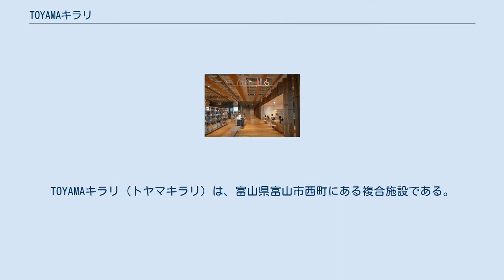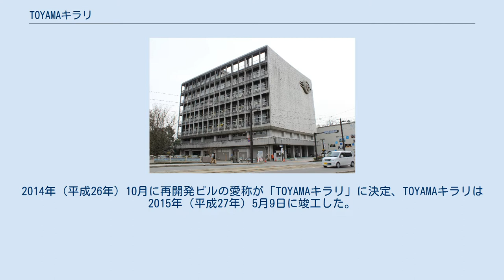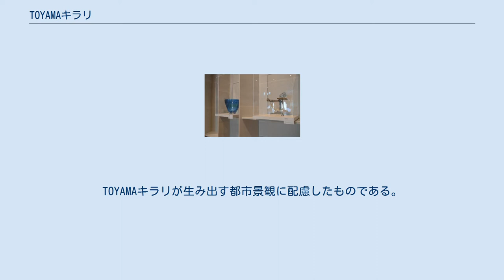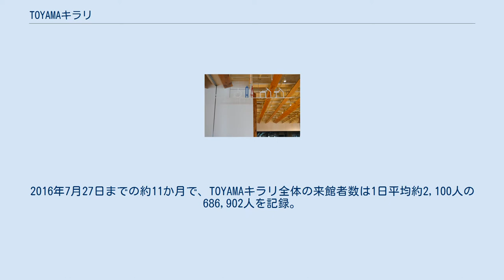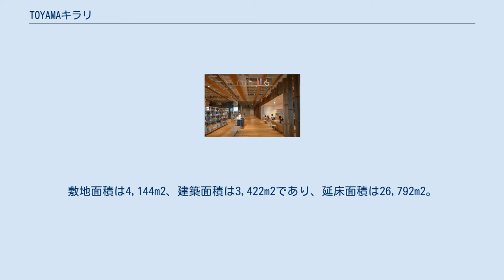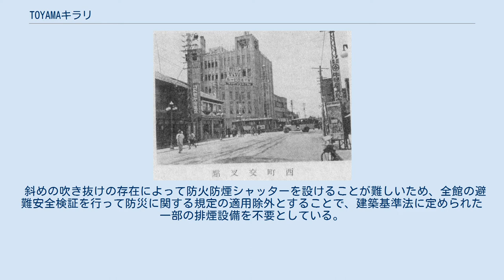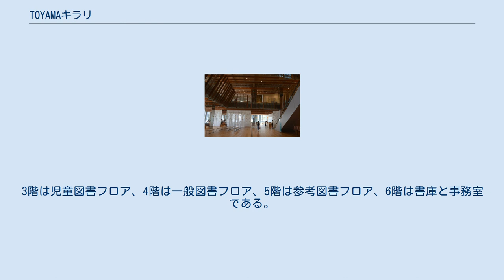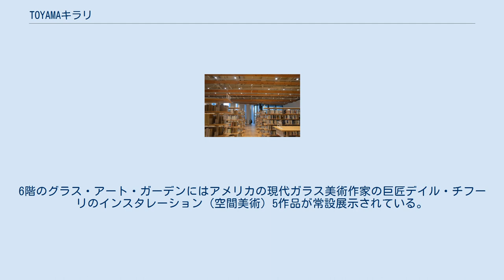TOYAMAキラリ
TOYAMAキラリ（トヤマキラリ）は、富山県富山市西町にある複合施設である。
富山市立図書館本館、富山市ガラス美術館、富山第一銀行本店などが入居する。
2015年（平成27年）8月22日に全館オープンした。
 アール・アイ・エー(RIA)、隈研吾建築都市設計事務所、三四五建築研究所の3社による共同企業体(JV)が設計を担当し、西町南地区第一種市街地再開発事業の一環として建設された。
1階は共用エントランスと富山第一銀行本店営業部門、2階から6階は富山市立図書館と富山市ガラス美術館、7階と8階は富山第一銀行本店業務執行部門、9階と10階は富山第一銀行ホールである。
3種類のパネル約1,000枚が並べられた外壁や、2階から6階まで斜めに開いた吹き抜け空間が特徴である。
日本で初めて図書館と銀行本店が同居する建物である。
 1938年の宮市大丸富山店（後の富山大和）とその周辺 富山市の中心市街地である総曲輪（そうがわ）は富山駅から南に約1.5kmの距離にあり、飛騨街道（現・国道41号）の起点として、江戸時代から交通の要衝であった地区である。
百貨店の宮市大丸（現・大和）は1932年（昭和7年）にこの地区に進出し、宮市大丸は1943年（昭和18年）に丸越と合併して大和に改称した。
 太平洋戦争末期の1945年7月には富山大空襲が行われ、富山城址公園の東南角を中心とした半径約1.2kmにある建物はほぼすべてが焼失。
空襲による焼失を免れたのは、富山大和、富山県庁舎、富山県立神通中学校（現・富山県立富山中部高校）などわずかな建物のみだった。
 丸の内にあった富山市立図書館旧本館(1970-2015) 戦後の富山大和は周囲の土地を吸収しながら、1965年（昭和40年）・1973年（昭和48年）などに増築を行っている。
歴史の古さや度重なる増築などが理由で、富山大和が建つ場所の土地建物権利関係は複雑な状況にあった。
1996年（平成8年）には、建物の老朽化を理由に富山大和が移転を検討し始め、跡地の再開発計画が浮上した。
一方で、総曲輪2丁目にある富山第一銀行本店も建物の老朽化により移転を模索していた。
富山第一銀行本店は1951年（昭和26年）竣工の古典主義建築であり、東京・丸の内の第一銀行本店を模して建設されている。
 富山地方鉄道富山軌道線本線（1系統と環状線）が走る桜橋電車通りは、富山軌道線富山都心線（環状線）が走る平和通りと西町交差点で交差する。
富山大和は西町交差点の南西角にあった。
西町交差点は「富山市の銀座四丁目（交差点）」とも呼ばれ、富山市ガラス美術館によると「交差点を渡ると肩が触れ合うほどにぎわった」という。
 富山大和は富山市民に広く愛され、東京・銀座における服部時計店と比較されるほどである。
富山大和の屋上遊園地は富山で暮らす多くの中高年の記憶に残っている。
富山大和の跡地は、森雅志富山市長が「富山市民だけでなく富山県民全体にとっても、街の重心」と語る場所である。
 TOYAMAキラリの設計の中心となった隈研吾 2001年（平成13年）に富山大和が西町南地区からの移転を正式に表明すると、2003年（平成15年）には地権者らによって再開発協議会が設立され、2006年（平成18年）には市街地再開発準備組合に移行した。
2007年（平成19年）2月8日には、青森市とともに富山市の中心市街地活性化基本計画が国の第1号認定を受け、富山市は全国に先駆けてコンパクトシティを目指した取り組みを開始している。
 閉店間近の富山大和 2007年9月に富山大和が近隣（総曲輪通り南地区）の再開発ビル・総曲輪フェリオに移転すると、再開発準備組合は商業施設・公共施設・マンションを組み合わせた地下1階・地上18階の高層ビルを建設する計画を立て、富山市立図書館本館や富山第一銀行本店に対して入居を打診した。
富山市立図書館本館は1970年（昭和45年）に丸の内の富山城址公園に開館したが、2006年（平成18年）には外壁に張られていた大理石の化粧板が落下する事故が起きるなど、老朽化が進行していた。
 富山市立図書館旧本館や富山第一銀行旧本店とTOYAMAキラリの位置関係 富山市が富山市立図書館本館の移転を拒否すると、再開発準備組合は富山市が新設する予定の富山市ガラス美術館に入居を打診した。
2010年（平成22年）1月には富山市が方針を転換し、富山大...